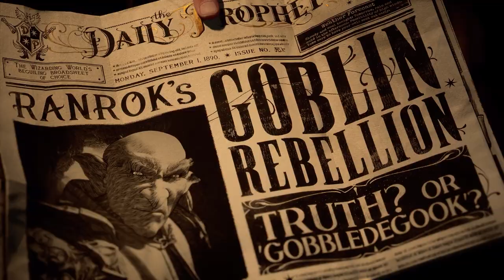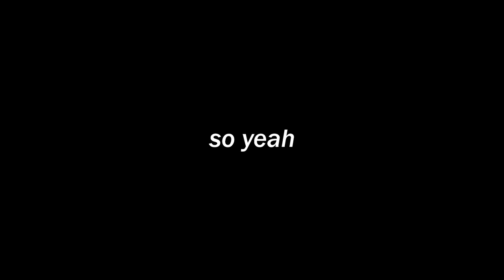Hogwarts Legacy: Please Be Good (NEW Harry Potter Game 2022)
The NEW Hogwarts Legacy Gameplay Trailer has me really HYPED!! as a true loyal Harry Potter fan i am more than ready, i had my Gryffindor Scarf on while i was making this video. Please let this Harry Potter Game be good, please... it looks too good to be true. (this video is basically my reaction/hype for the game) enjoy!

- Monkey 🐒